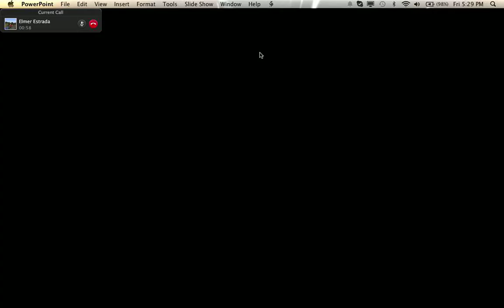Vlog #5 My First Behind The Scenes With MCgamer500 And Minecraft Forger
Interview with a special guest named yours truly MCgamer500 and I gave him some questions before the Game Play